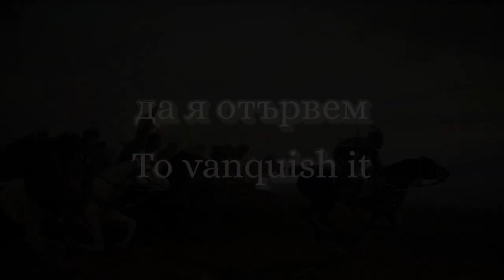"Тих бял Дунав" - "The Silent White Danube" - "Ботев марш"- Bulgarian Patriotic Song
"Тих бял Дунав се вълнува" е популярна българска маршова песен в чест на Ботевата чета и драматичното ѝ преминаване през р. Дунав с парахода „Радецки“. Създадена е по текст на Иван Вазов и музика на Иван Караджов.

"The Silent White Danube Trembles" is a popular Bulgarian march, encapsulating the dramatic passage of Bulgarian revolutionaries across the Danube river on the steamboat "Radetzky". Text witten by Ivan Vazov, music composed by Ivan Karadjov.

Тих бял Дунав · Ансамбъл за песни при Комитета за телевизия и радио, 1985.